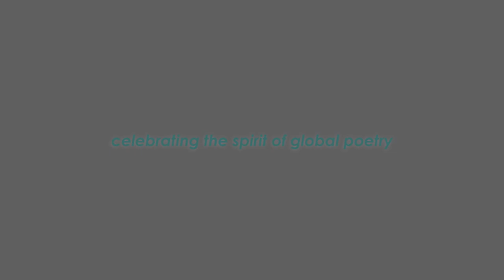Kavitabol - Hindi -Kaifi Azmi - Nehru - Ft - Manish K Yadav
बोझ से अपने उस की कमर झुक गई
क़द मगर और कुछ और बढ़ता रहा
वो हमेशा हुआ सब से पहले शहीद
सब से पहले वो सूली पे चढ़ता रहा

Watch Nehru by Kaifi Azmi

Poetry is far more than merely a decorated piece of text. It is a tool to bring about the intellectual and fundamental changes we always keep on trying for. It is this great impact of poetry that makes us believe in it and compels us to take up the responsibility to help it reach the masses.